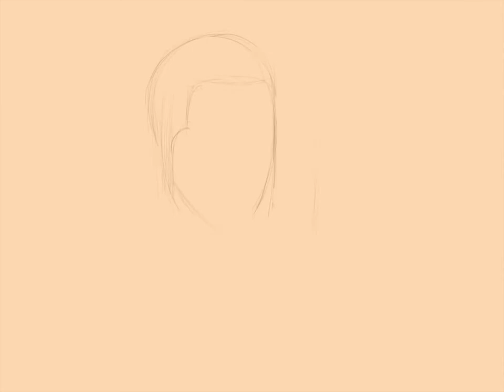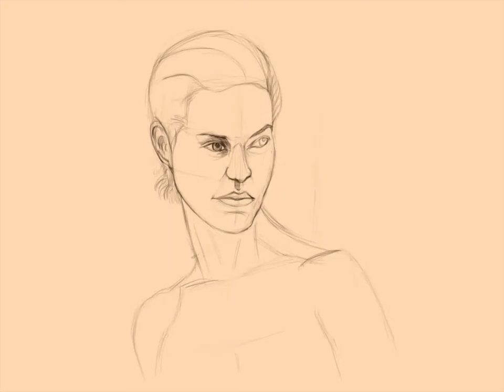Digital Portrait Drawing | Female Modal | January 26, 2021